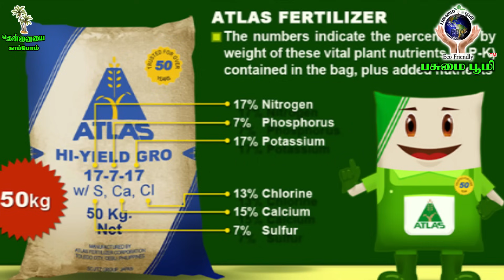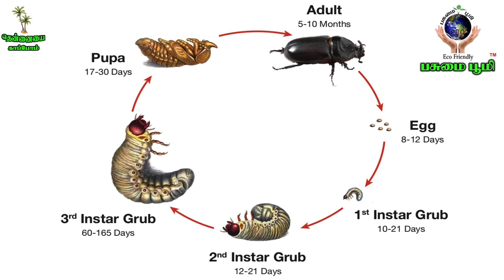Fertilizer management For Coconut sapling!! தென்னங்கன்று வேகமாக வளர உரம் வைக்கும் முறை!!fertilizer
பசுமை பூமியின் காவலன்
                       உழைக்கும் மக்களின் நாயகன்….

Ln.Dr.T.Nadarajan B.Sc. Agri ,Ph.D.(USA)
Chairman of Pasumai Bhoomi

பசுமை பூமியின் கோட்பாடு:

                                 ஆரோக்கியமான வாழ்வு
                                        சுத்தமான காற்று

    வாழும் காமராஜராக விவசாயிகளுக்கு  விவசாய சேவை செய்கிறார்…,
இவருடைய  சேவையை    பாராட்டி அமெரிக்க பல்கலைக்கழகம்  2017 இல்  டாக்டர் பட்டம்   சான்றிதழ்   வழங்கப்பட்டது.

 தென்னையில் ஊடுபயிராக:
         பாக்கு, ஜாதிக்காய் ,எலுமிச்சை, மிளகு   போன்றவை எங்கள் நிறுவனத்தில் கிடைக்கும்.

அனைத்து பயிர்களுக்கும் பூச்சி நோய் கட்டுப்பாடு இலவச ஆலோசனை   மையம் இயற்கை மேலாண்மைக்கு அதிக முக்கியத்துவம் கொடுக்கப்படும்.
குரும்பை  உதிராமல்   மகரந்தசேர்க்கை  பெருக்குவதற்கு தேன்பெட்டி அமைத்து கொடுத்தல்.

dwarfcoconut pasumaibhoomi agriculture coconut organic manure

எங்கள் நிறுவனத்தில் தரமான மரக்கன்றுகள் கிடைக்கும்.

மேலும் எங்களிடம் ஆர்டரின் பெயரில் பசு  சாணி , கோழி எரு , ஆட்டுத்தோல் கிடைக்கும்.
மேலும் தொடர்புக்கு :
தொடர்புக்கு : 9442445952